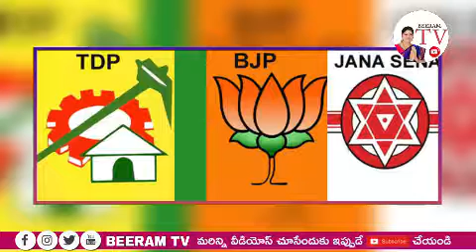చంద్రబాబు కి కర్నూలు జిల్లా టెన్షన్?// Beeram TV# Kurnool district tension in TDP# Nara Chandrababu#